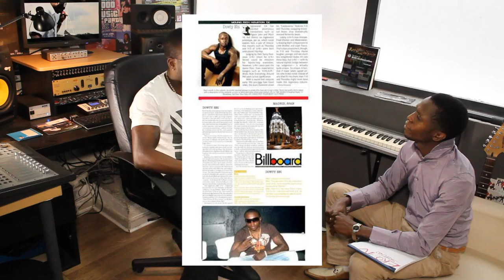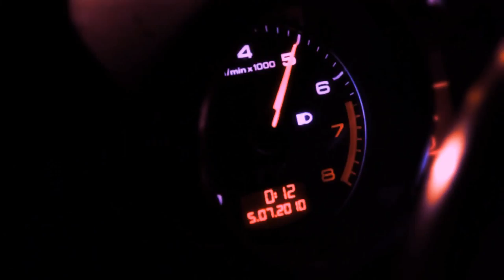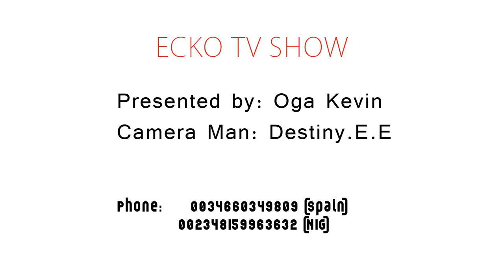DOWTY EBI Interview - by Eko TV Show [Nigeria]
Eko Tv Show Nigeria interviews Dowty Ebi
Presented by Oga Kevin
Camera Man: Destiny .E.E
Edited By: Greg the Great
All Rights are reserved Eko Tv Show 2012